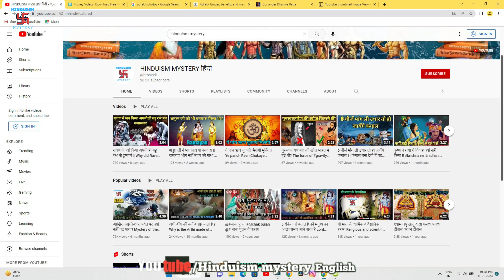You will definitely get success, know what is the solution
In this video, we'll be discussing the love story of Krishna and Radha. They are one of the most beloved love stories in Hinduism and it's definitely worth watching!

Source : Vaastu Shaastra

Video Title : : If you do this work while leaving home, you will definitely get success, know what is the solution

 Language -  English

Producer Director -  Shankar sharma
 (Nimeda Jaipur)

Consultant -  Hemant Sharma
( Tolltex Sanganer Jaipur Raj.)

Writer & Lyrics -  Sneha Sharma

Recorder & Video  Editor -  Vinnu Meena

In this video, we'll tell you how to stay healthy and fit during the hotter months of the year by setting up a healthy routine in your home.

Staying healthy and fit during the hotter months of the year can be difficult, but it's definitely doable with a little organisation and planning. In this video, we'll show you how to set up a healthy routine in your home so that you can stay healthy andtan all during the hotter months of the year!

Hinduism mystery

Thanku Hinduism mystery English

सफलता के उपाय
घर से निकलने से पहले क्या करना चाहिए
घर से निकलते समय करें ये उपाय
जरुरी काम पर निकलने से पहले करें ये उपाय
सफलता पाने के उपाय